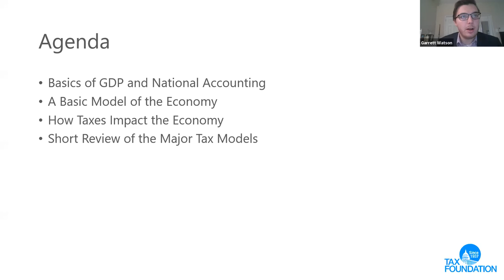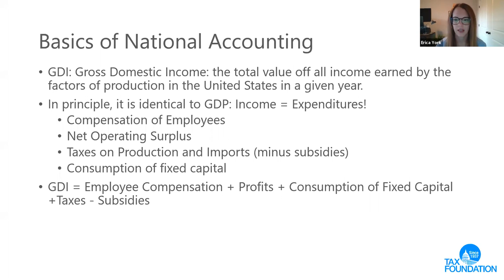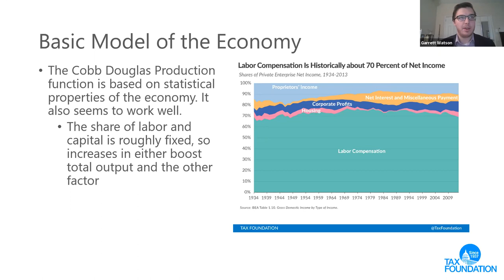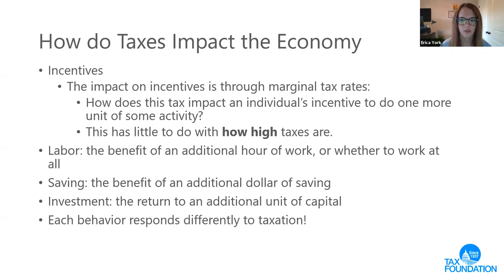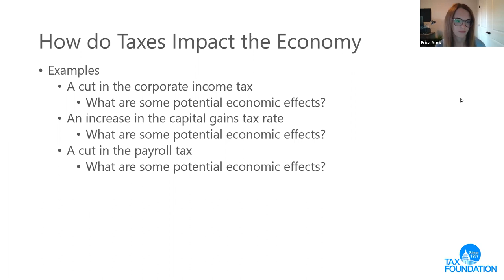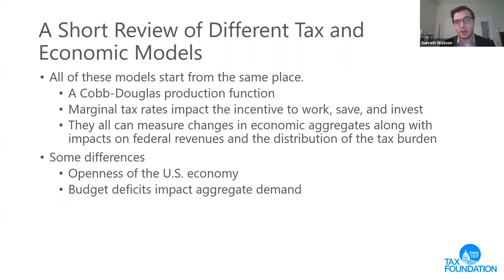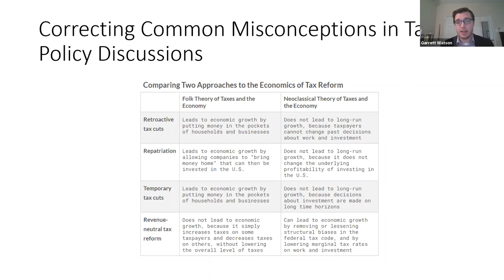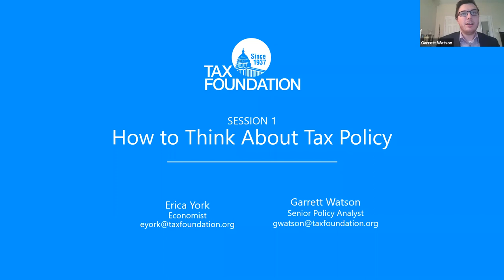How to Think About Tax Policy (TFU Week 1)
Welcome to Tax Foundation University, a free, 5-lecture series designed to equip policymakers and taxpayers with valuable and timely insights on tax policy and economics.

In the first of five sessions, we’ll explain how to view the economy, the role that taxes play in the economy, and the various measures economists use to talk about the impact of taxes, including growth, wages, and employment.

Our experts will explain how the various tax cuts have different impacts on the U.S. economy and how specific tax changes grow or shrink GDP by changing incentives to work and invest.

This session will also introduce you to the Tax Foundation’s General Equilibrium Model, used to estimate the economic, revenue, and distributional effects of tax policy changes, as well as the other major tax models in use today.

Areas of Focus:

1. Basics of GDP and National Accounting

2. A Basic Model of the Economy

3. How Taxes Impact the Economy

4. Short Review of the Major Tax Models